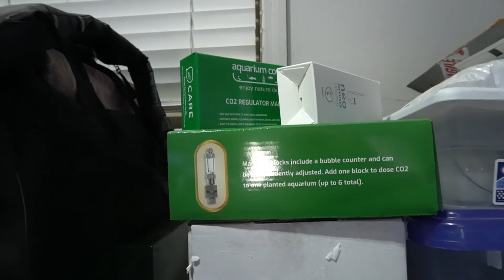Do THIS FAST and STOP CICHLID AGGRESSION!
Having kept African Cichlids for quite some time I've become very familiar with cichlid aggression. If you keep cichlids, at some point you're going to have to deal with an aggression issue and attept to stop it from getting worse. One thing is certain, if you want to get it under control you have to do what I call the _#1 Rule of African Cichlid Aggression_ *FAST!*  If you don't you risk severe damage and possibly the death of one or more of your fish. I just had to apply this rule tonight, before posting this video, to my 300 gallon African Cichlid tank. You'll see what I mean when you watch the video.

What has worked for you regarding African cichlid, or any fish for that matter, aggression?  Share your thoughts and tips in the comment section. *We all learn from each other* at this channel.  Remember to *always be learning* and don't ever forget that you reading this right now - *YOU ROCK!*

It tells YouTube that something good is going on and encourages YouTube to share the channel with other fish keepers like you and me.

Lighting of the 300 gallon African Cichlid tank provided by JC&P, Hygger/AQQA and ABESTFISH full spec LED RGB.
For JC&P LED lights and the other aquarium products they offer use this
For AQQA/Hygger led lights and Sicce pumps please use this

Remember that fish keeping is truly a _fluid situation_ and what works for one set-up might not work for another. Do plenty of research gathering information from several reliable sources before making any changes in your aquarium.

Copyright protected music used with permission:
_Our Blissful Story_ performed by *Dawn, Dawn, Dawn*

Any qualified purchase, after using that link to get to Amazon, will provide the channel with a small percentage. You still get the best price on all goods, so we all win!
and pick up some channel merchandise.  The store offers coffee mugs, tees, hoodies and other cool stuff. All purchases pay the channel a small percentage.

*Live Streaming*
Join me and a great group of fish keepers on Saturday's at 11am Central (that's 9am Pacific / Noon Eastern) for *The Cichlids & Coffee live stream.*  It's a great hour of fish fun and gets into everything from setting up a tank, filtration, fish selection and everything in between. I hope to see you there.

A big shout-out to my channel sponsor *THE CICHLID SHACK,* a provider of top quality fish and fish keeping food and supplies. Visit the shack at thecichlidshack.com and use "shackattack10" for a 10% discount on all products (including food) and use "shackattack15" for a 15% discount on all fish purchases that total over $100.
Note: Discounts do not apply to shipping cost.

Thank you to key vendors that have helped with my new fish room including:
_Aquarium Co-Op,_ a top provider of both products and knowledge for all types of fish keepers.
_Sicce,_ a top quality manufacturer of aquarium pumps and filters.
_Hygger/AQQA_  makers of a variety of aquarium products such as lights, pumps and heaters.
_JC & P,_ providers of lights, rocks and other quality aquarium products.
_Underwater Galleries,_ makers of the most beautiful ceramic caves available.
_Xpertmatic,_ maker of good quality internal filters and air pumps.

For a behind the scenes look and access to photos and videos not posted anywhere else, please follow me on _Instagram_ at: *ben.o.cichlid*

If you're looking for a very helpful, knowledgeable and supportive group, check out the *Ben O'Cichlid* group on _Facebook._ Cichlid is in the name but all types of fish keepers are welcome. Be sure to answer all the join-in questions or the group moderators will not let you in. It's how we keep the trolls out.

Thank you for the on-going support and encouragement!